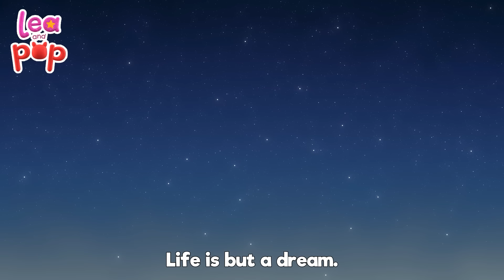Lea & Pop's Melody Marathon: A Whirlwind of Nursery Rhymes & Musical Magic!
🌈✨ Step into Lea & Pop's universe with our "Melody Marathon," an extraordinary journey through rhythm, rhyme, and boundless imagination! This handpicked compilation whirls you into a musical adventure where each note sparkles with fun and each lyric dances with learning.🎧 Lea and Pop on SPOTIFY

Here we go looby loo! Lea and Pop are ready to move. Are you ready too? Dance with Lea and Pop and sing one of the most known songs for babies. More than that, did you know you can find more similar songs for toddlers on our channel? How awesome is that!

📝Looby Loo Lyrics
Here we go looby loo
Here we go looby light
All on a Saturday night
You put your right hand in
You take your right hand out
You give your hand a shake, shake, shake
And turn yourself around

You put your left hand in
You take your left hand out
You give your left hand a shake, shake, shake

You put your right foot in
You take your right foot out
You give your right foot a shake, shake, shake

You put your left foot in
You take your left foot out
You give your left foot a shake, shake, shake

You put your whole self in
You take your whole self out
You give your whole self a shake, shake, shake